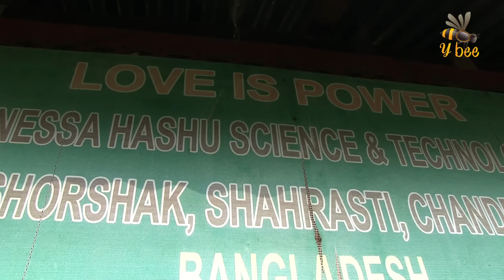সেফুদা কি সব ঠিক বলেন? | biography of sefuda | village life | village vlog | Y Bee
সেফুদা। তিনি যে কথাগুলো বলেন; সবই কি ঠিক বলেন! কথাগুলো কি আরো সুন্দর করে বলতে পারতেন না?

Just Enjoy and Share with your loved one's.

► Banner - Y Bee